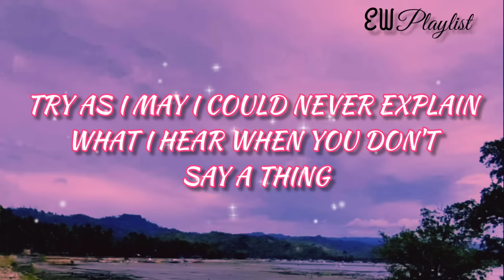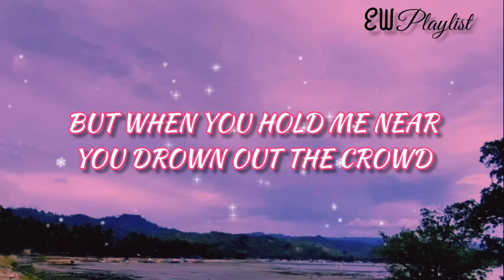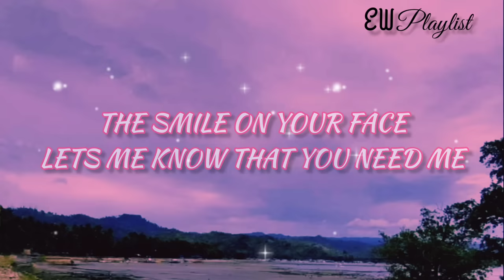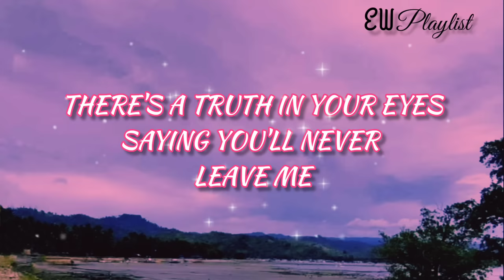When You Say Nothing At All (lyrics) - Alison Krauss